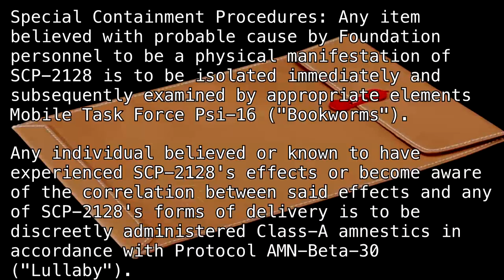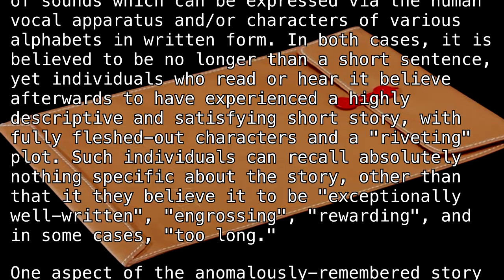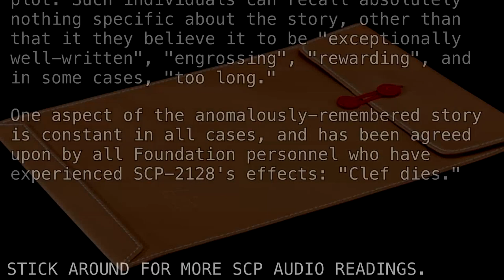SCP-2128 "Clef Dies" [Community SCP]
And the other shoe drops.

Article by "Jelly Roll".